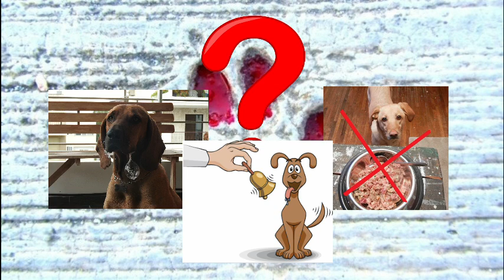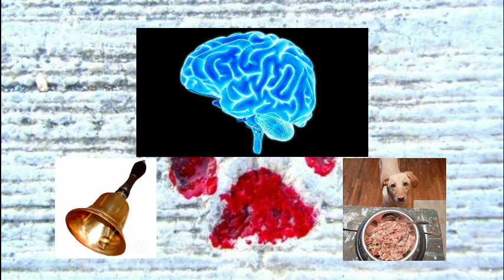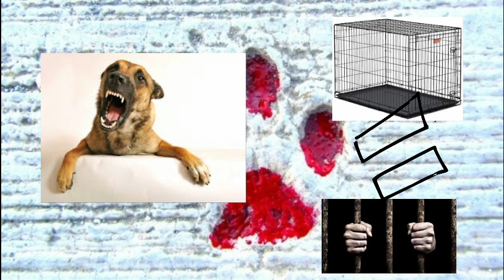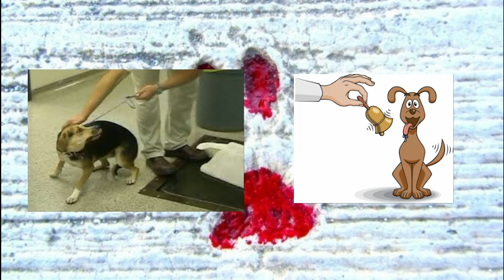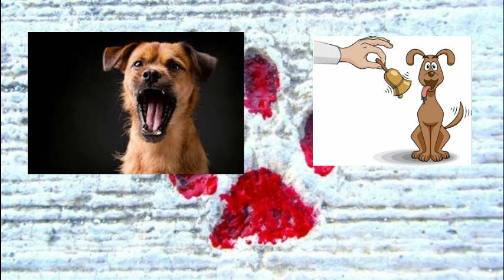Pavlov's dogs and how to help our best friends learn | FYI #6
Our dogs learn something from us every minute of the day. They do not speak the human language, so talking to them does not help them learn anything at all, on the contrary it confuses them even more. They learn from our actions, and are actions can often teach them the exact opposite from what we intend to. Talking to a barking dog for example, and asking him to calm down, will have the exact opposite result. The more you keep saying "calm down now, it' ok, stop barking, be quiet" etc, the more you reinforce him to bark even more, because talking to him means he got your attention. Ivan Pavlov discovered something too awesome back in the 1890s, and more than a hundred years later, we keep making the same mistakes over and over again. At the end of the day, it's the dogs who pay the price, and it's a pity. We have the knowledge of how to treat them the right way and get them to act the way we want them too - we've had it since the 19th century, so why not use it? Give it a try. And be patient, and most of all consistent. And it will work.